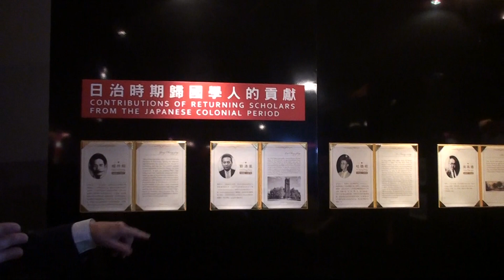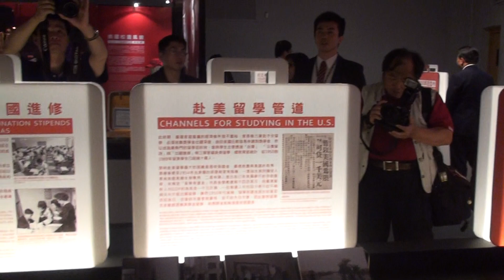00010台灣人的美國留學故事